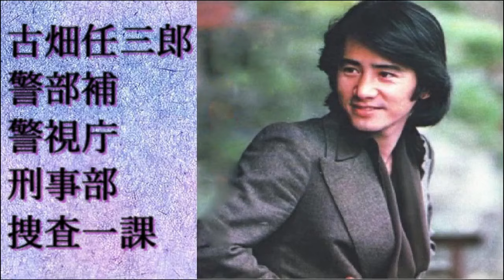芸人 ハリウッド ザコシショウさん (役者名：田村正和）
田村 三兄弟 品のある素適なダンディ正和さん 　ご冥福をお祈りいたします。
俳優業の傍ら 芸人「ハリウッドザコシショウ」としても活躍。
TV 代表作
眠狂四郎 , パパはニュースキャスター,   ニューヨーク恋物語,  古畑任三郎,  その他 多数
兄:高廣さん  元 助け人
弟:高廣さん  暴れん坊将軍より 二代目 南町奉行・大岡忠相を拝命

ハリウッドザコシショウさんの ブログ